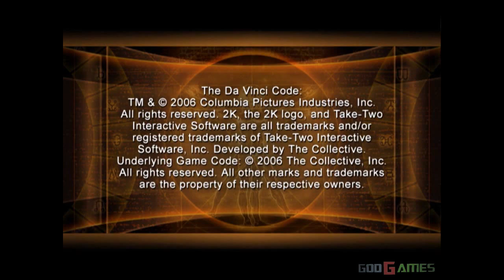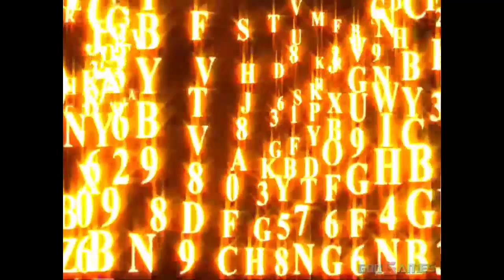The DaVinci Code - Gameplay PS2 HD 720P